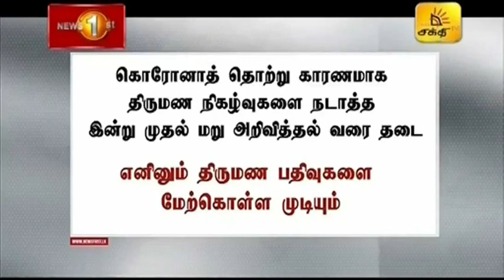News 1st Breakfast News Tamil 17 08 2021 சக்தியின் காலைநேர பிரதான செய்திகள்